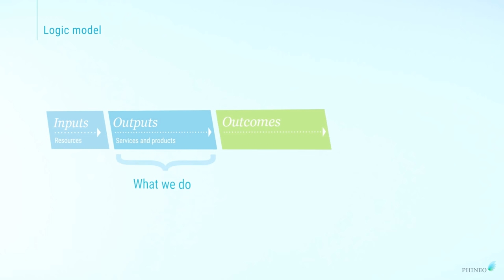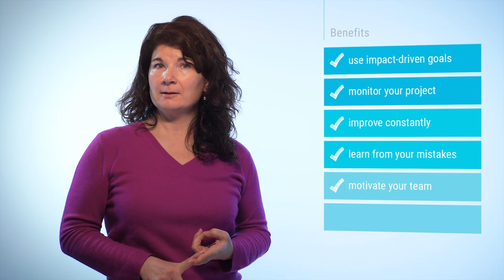1 – Doing good things even better: impact & impact orientation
Part 1/6: Impact orientation - and what it really is! a free-of-charge online tutorial for nonprofits and everyone who wants to do good better. All videos of the series are provided

What is social impact orientation and why is it so important for nonprofits? The answer is simple: Any foundation or nonprofit exists to make a change for their target groups - that is: to achieve impact. The different levels of change comprise changes at the target group-level, changes in the living environment of the target groups and changes the society as a whole.

Unfortunately, this benefit can hardly be expressed in a simple figure, since the effect of non-profit work is much more complex. To focus on impact orientation means to reflect one's own work on a regular basis and to develop it further in a target-group-oriented way. Even simple tools and methods help, although they probably do not show scientifically robust results. Still they may give hints as to whether a project is still on track.